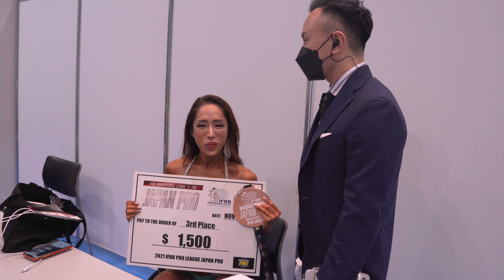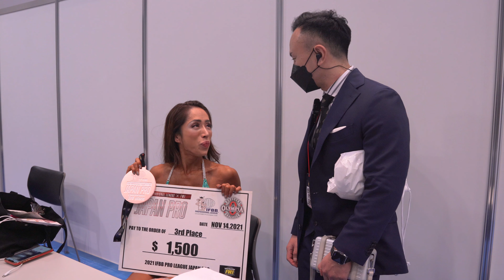【Marie Isobe】史上最高のビキニ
【LÝFT PRESENTS JAPAN PRO 2021】
■HP

【LÝFT】
■HP

【FWJ】
■HP

【SPECIAL THANKS】
Rainbow Road Studio.
Issei Tokuhiro.